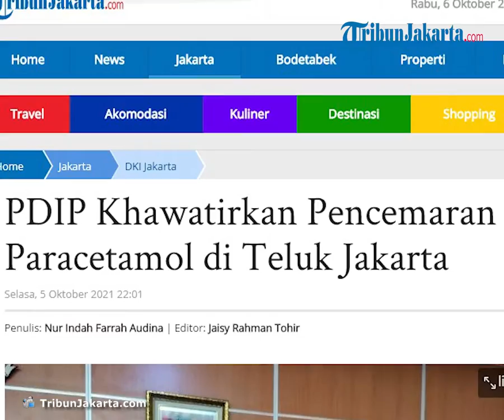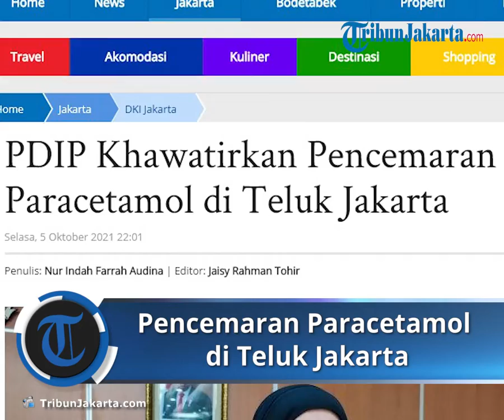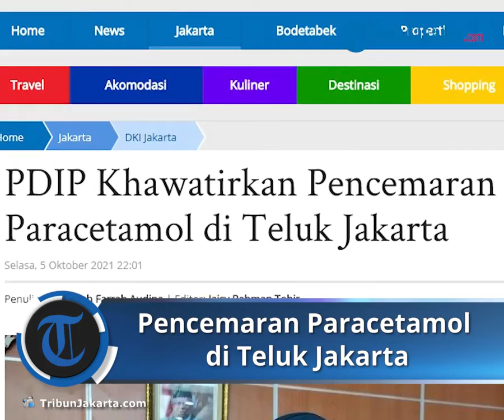PDIP Khawatir Pencemaran Konsentrasi Paracetamol Tinggi di Jakarta, Berharap Ditangani dengan Benar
TRIBUN-VIDEO.COM - Ketua Komisi D DPRD DKI Jakarta, Ida Mahmudah, buka suara soal konsentrasi paracetamol tinggi di Teluk Jakarta.

Ida mengungkapkan merasa khawatir terkait pencemaran yang ada. Meskipun sampel masih diteliti oleh Dinas Lingkungan Hidup DKI, perasaan khawatir tetap tak tertepiskan.

Terlebih, kata dia, pencemaran imbas kandungan paracetamol dapat mematikan ekosistem seperti kehidupan kerang di lautan.

"Tadi ada masukan dari wakil ketua bahwa coba diteliti yang lainnya, yang saya khawatirkan adalah memang ada saluran 13 aliran sungai yang memang entah itu kebetulan kan Wisma Atlet depannya, tarakan sampingnya kali. Banyak rumah sakit yang memang dekat saluran kali, mudah-mudahan tidak ada di sana," kata politikus PDIP itu di Gedung DPRD DKI, Selasa (5/10/2021).

Oleh sebab itu, ia masih menunggu hasil analisa dari Dinas LH DKI guna menentukan kebijakan selanjutnya.

Ia juga berharap pengolahan limbah ditangani dengan benar oleh pihak terkait.

"Makanya kan kita komisi D sudah sepakat untuk memberikan langkah-langkah apa setelah hasil lab yang keluar nanti tanggal 16 nanti keluar. Baru nanti langkah-langkahnya apa," paparnya.

Menanggapi hal tersebut, Pelaksana tugas (Plt) Kepala Dinas LH DKI Jakarta, Syaripudin, menegaskan adanya pengawasan terkait pengolahan limbah.

"Kalau bicara pengolahan air limbah yang dilakukan oleh kegiatan usaha itu sudah pasti ada bentuk pengawasan yang dilakukan. Misalnya kepada hotel, gedung perkantoran, industri, pabrik, kita punya standar pengawasan yang kita wajibkan mereka melakukan sampel air limbah ke lab yang memang betul-betul diuji, nanti dia laporkan," jelasnya.

Ketika tak memenuhi baku mutu, Syaripudin mengklaim pihaknya segera memberi teguran.

"Nah kalau mungkin pada limbah cair rumah tangga, ini kan sebetulnya udah ada pola ketika mereka yang sehat punya septictank yang sesuai ketentuan. Sehingga limbah yang dikeluarkan ke saluran air, apakah itu sungai, gak mencemari sungai. Sudah ada," tandasnya.

Artikel ini telah tayang di TribunJakarta.com dengan judul PDIP Khawatirkan Pencemaran Paracetamol di Teluk Jakarta,
Penulis: Nur Indah Farrah Audina | Editor: Jaisy Rahman Tohir